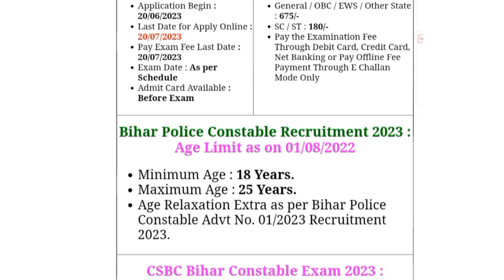CSBC Bihar police Constables Bharti 2023 | Physical Eligibility | Salary | Age Safe_Banking